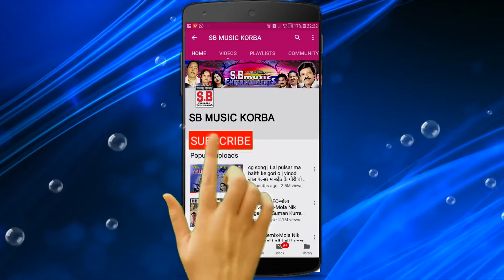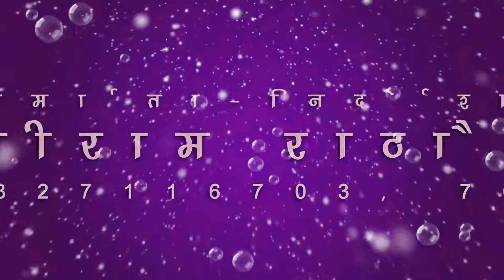शांति लाल मिरी-Masihi Song-देखे तो आगे हावे सजना-Dekhe To Age Have Sajana-Shanti Lal Miri-SB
Song : Dekhe To Age Have Sajana
गीत :देखे तो आगे हावे सजना
Album : Masihi Pavitra Vivah Geet
एल्बम : मसीही पवित्र विवाह गीत
Male Singer : Shanti Lal Miri
गायक : शांति लाल मिरी
Female Singer :
गायिका :
Lyrics :  Shanti Lal Miri
गीतकार : शांति लाल मिरी
Music Director :
संगीतकार :
Producer : Shri Ram Rathore
निर्माता : श्रीराम राठौर
Director : Shri Ram Rathore
निर्देशक : श्रीराम राठौर
Recordist : Nanki ji
रिकॉडिस्ट : ननकीजी
सर्वाधिकार सुरक्षित है : एस.बी.म्यूजिक इंटरटेनमेंट्स छत्तीसगढ़, भारत